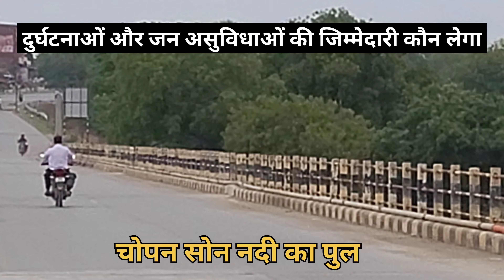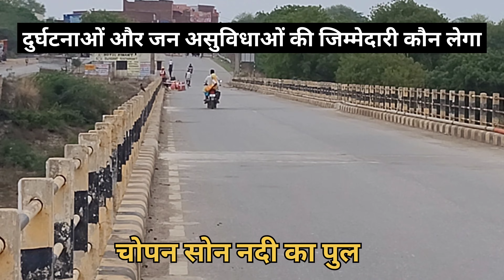दुर्घटनाओं की जिम्मेदारी किसकी होगी जिला प्रशासन / एसीपीएल या फिर योगी सरकार || See the description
दुर्घटनाओं की जिम्मेदारी किसकी होगी जिला प्रशासन / एसीपीएल या फिर योगी सरकार